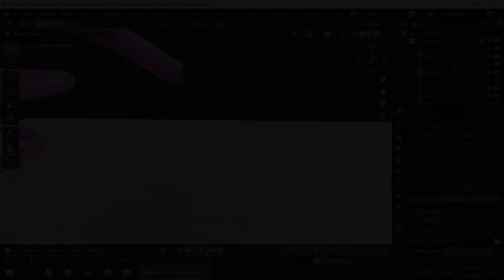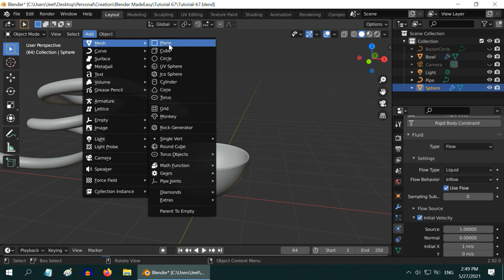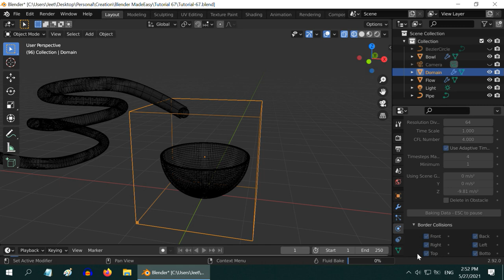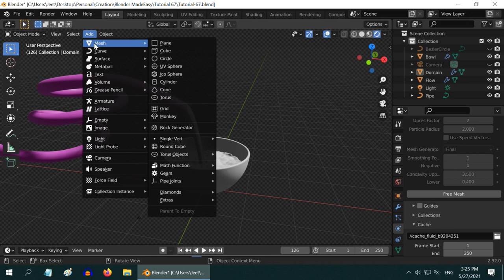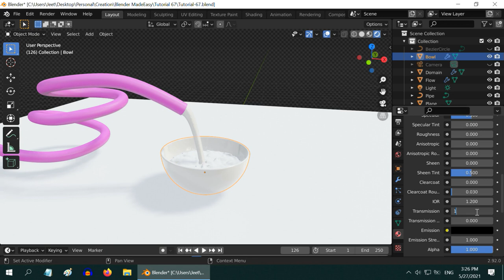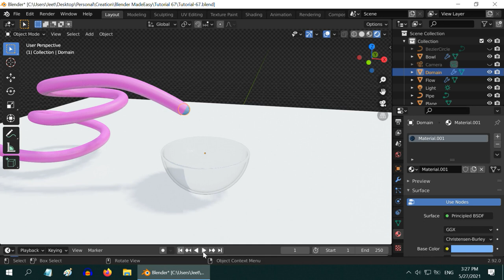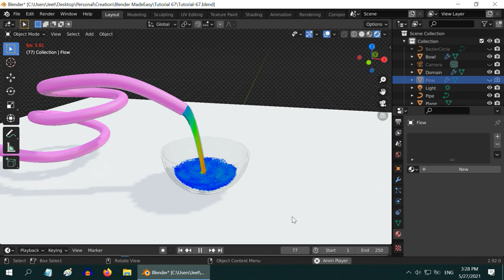Fluid Container Explained | How To Use An Effector In A Fluid Simulation | Blender Eevee & Cycles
In this tutorial, we will learn how to use any object in Blender as a container in a fluid simulation, and how to keep the fluid limited within the container. We know that Blender does not allow us to use a domain of any shape other than a rectangular box. But we can overcome this limitation by using a suitable effector. Please watch the video for the complete tutorial.

If you are new to Fluid Simulation in Blender, you can watch the below tutorial where I have discussed the basic steps in details: